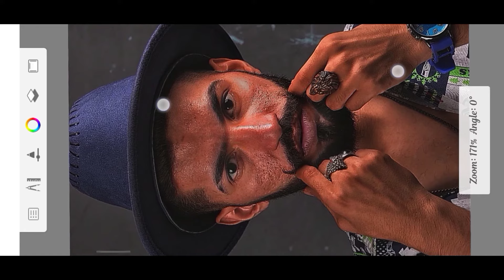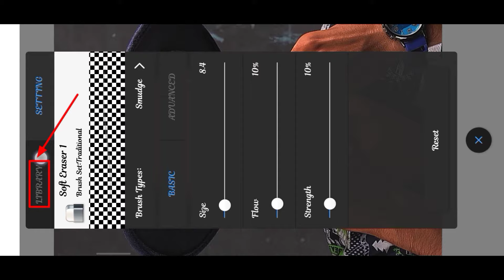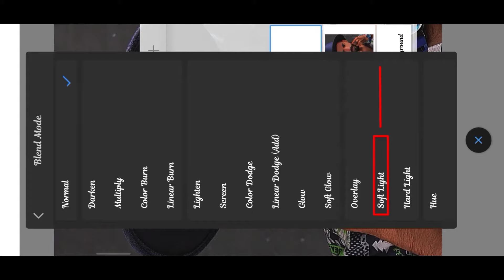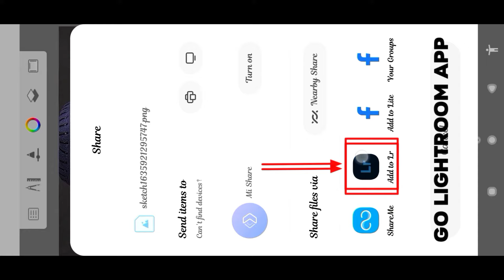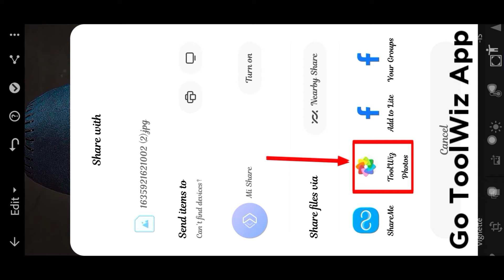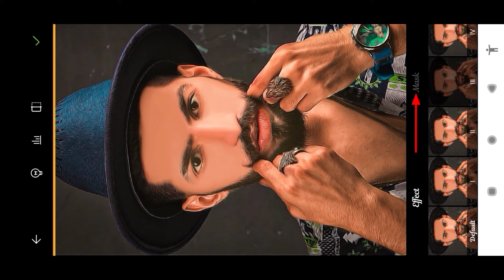New Face Smooth Editing 2022 | Autodesk Sketchbook Editing